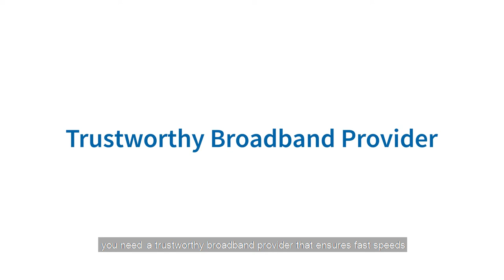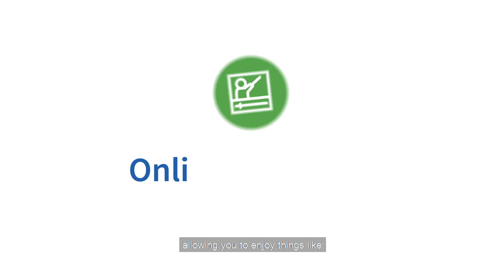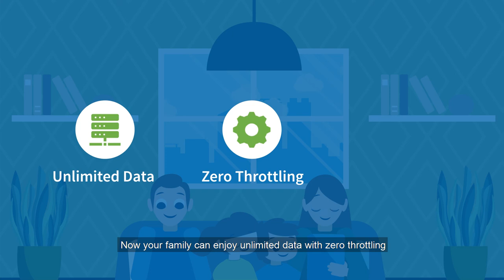Switch to Eastern Home today!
Everyone deserves a trustworthy and reliable Internet service provider especially now that we’re all trying to ease in to the new normal. Good thing Eastern Home is here for you and your family! for more details.